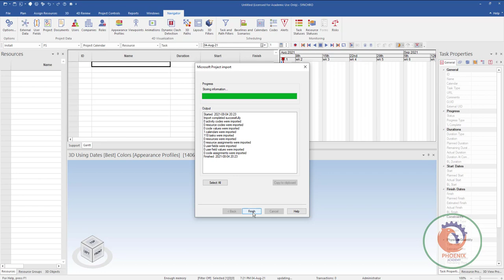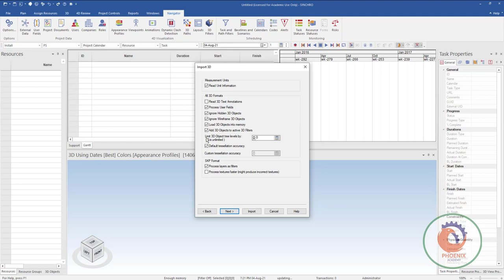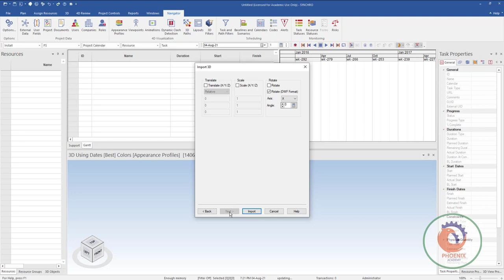synchro استيراد البيانات